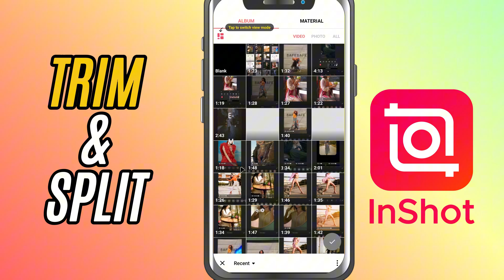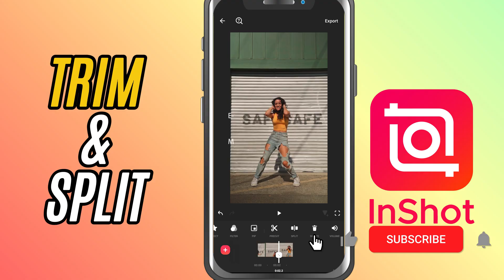How to Trim and Split Clips in InShot - Lesson 03 InShot mobile video editing Tutorial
Want to clean up your video and break it into sections? In this beginner-friendly tutorial, I’ll show you how to trim and split clips in InShot. These tools help you shape your video exactly how you want it.
Open the InShot app and start a new video project.
Import your video from the gallery.
Tap the clip in the timeline to select it.
To Trim, drag the edges of the clip inward from the start or end.
To Split, move the playhead to the point you want and tap Split.
Use the Undo button if needed, and preview your changes.